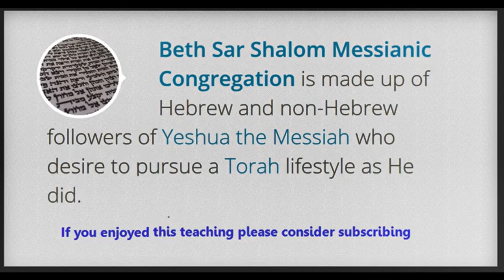Spiritism & Mediums (Part B) ~ (Audio Lecture)